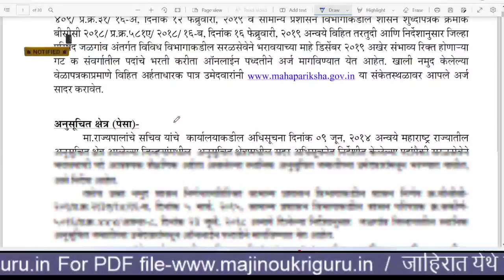Jalgaon जिल्हा परिषद | zilla parishad jalgaon recruitment 2019 | arogya sevak bharti 2019 zp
Jalgaon जिल्हा परिषद , zilla parishad jalgaon recruitment 2019 , arogya sevak bharti 2019 zp,Arogya Vibhag Bharti 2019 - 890 पदे - मेगा भरती,
ZP Bharti 2021 Exam Date - Zilla Parishad Recruitment
(ZP Bharti) जिल्हा परिषद मेगा भरती 2021
Maharashtra ZP Mega Bharti 2022